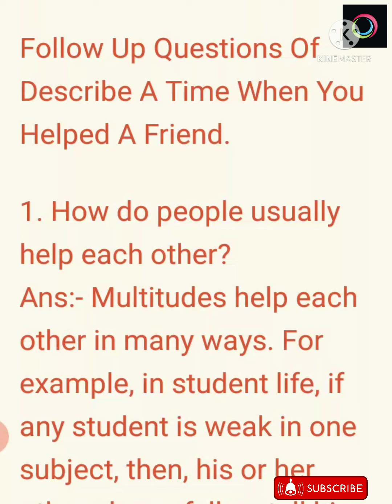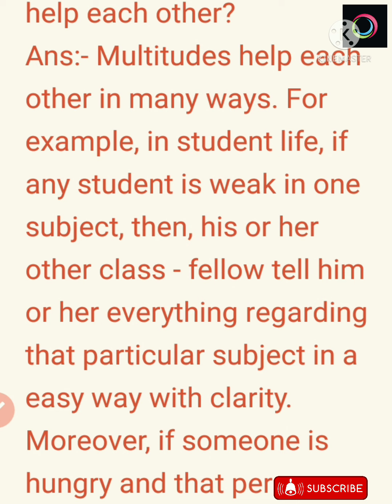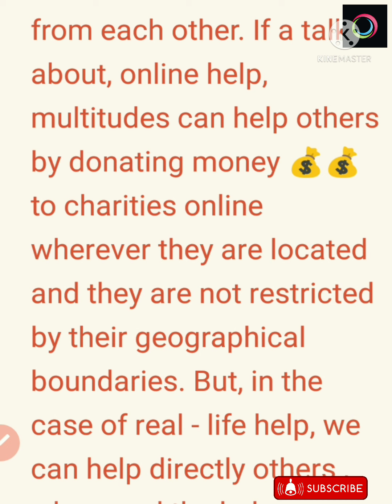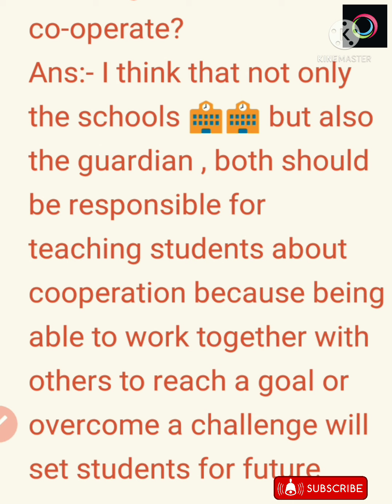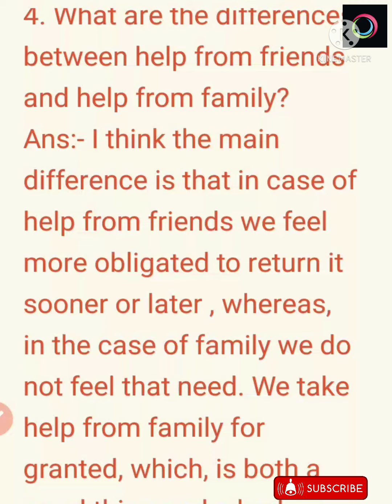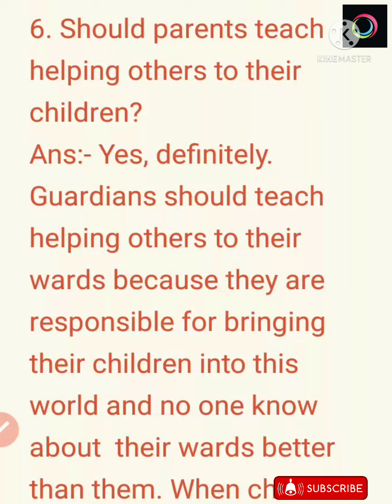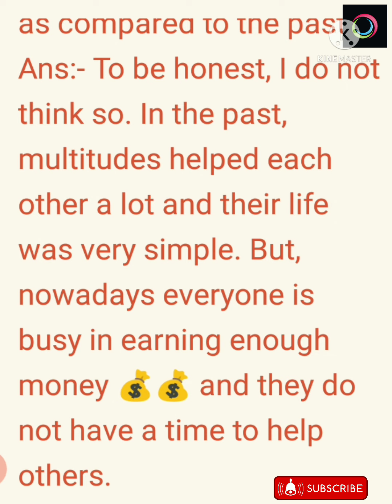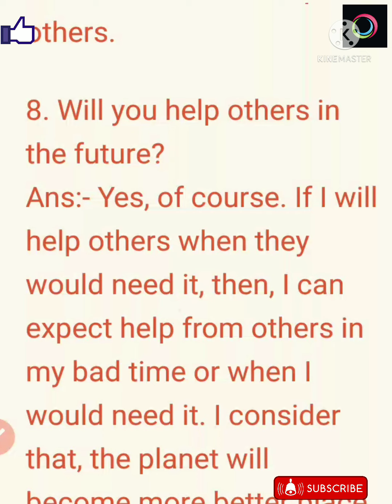Follow Up Questions Of Describe A Time When You Helped A Friend// IELTS Speaking Latest Cue Card//